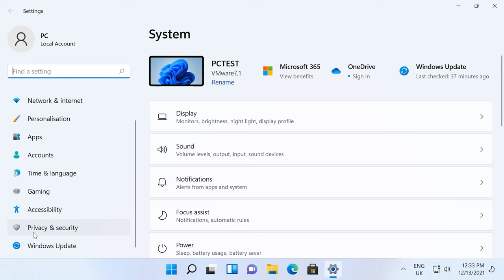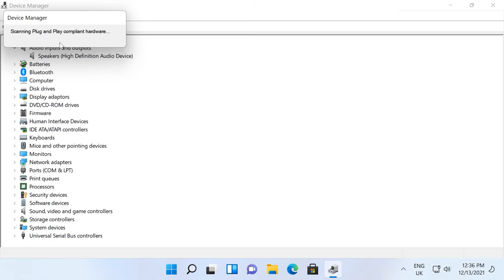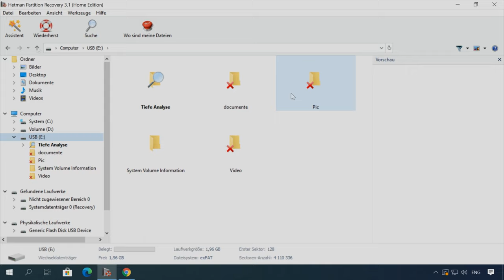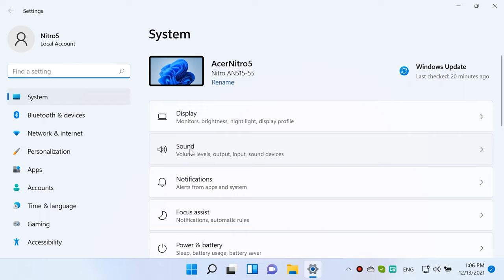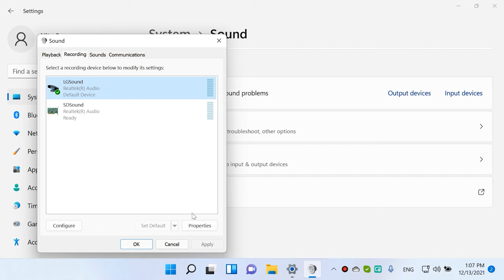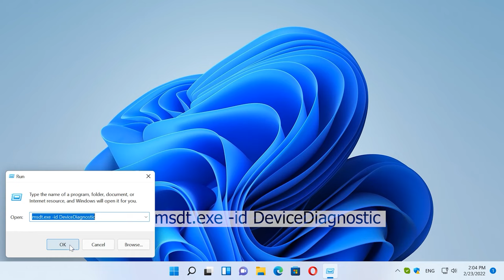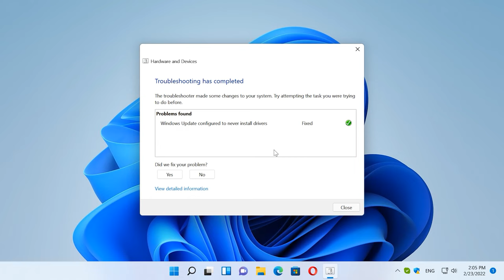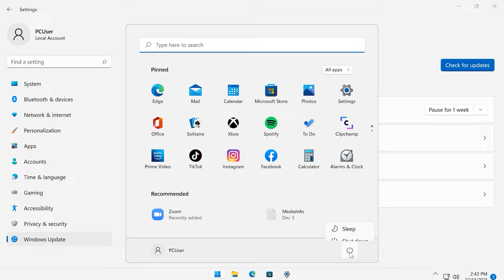🎤 Mikrofon funktioniert nicht in Windows 11: 5 Lösungen für das Problem! 🎤💻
⭐⭐⭐⭐⭐In diesem Video erfahren Sie, wie Sie das Mikrofonproblem im Windows 11 Betriebssystem beheben können. Wir stellen Ihnen verschiedene Lösungen vor und erklären Schritt für Schritt, wie Sie Ihr Mikrofon wieder zum Laufen bringen können, damit Sie wieder problemlos kommunizieren können.

❗️❗️❗️ Unterstützen Sie die ukrainische Armee. Spenden Sie die Kosten für den Fond "Komm lebendig zurück" ❗️❗️❗️

📚 Inhalt:
00:00 – Intro
00:41 - Methode 1: Überprüfen Sie den Mikrofonanschluss.
01:21 - Methode 2: Ändern der Datenschutzeinstellungen für das Mikrofon
02:50 - Methode 3: Geräte-Manager
05:09 - Methode 4: Einstellen des Mikrofons als Standardgerät
06:05 - Methode 5: Prüfen Sie, ob das Mikrofon stummgeschaltet ist
07:13 - Methode 6: Führen Sie die Fehlerbehebung für Hardware und Geräte aus
08:24 - Methode 7: Neustart des Windowsaudio-Dienstes
08:57 - Methode 8: Überprüfen Sie die Mikrofoneinstellungen in der Software
09:25 - Methode 9: Installieren von UpdatesWindows 11

Andere Videos